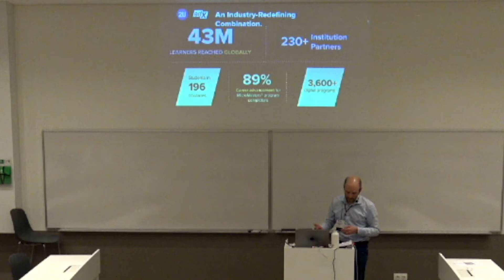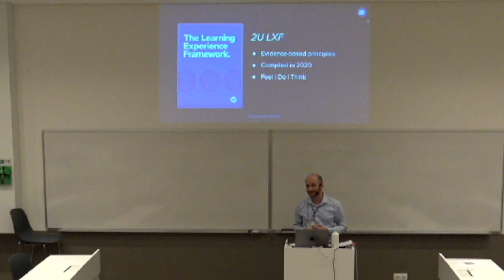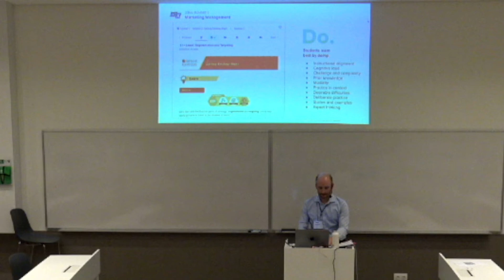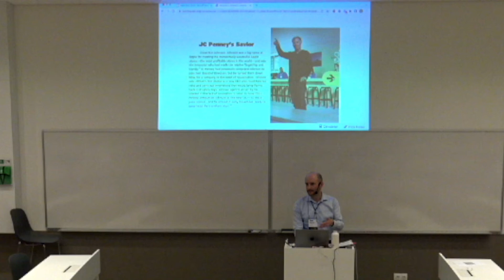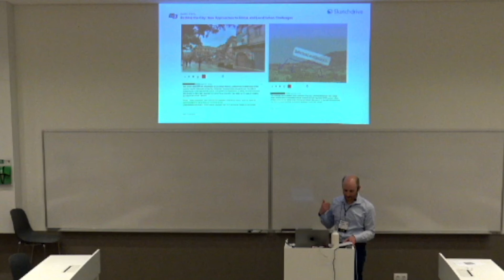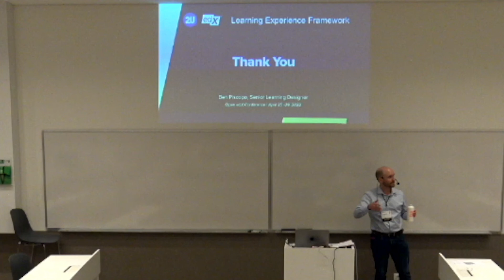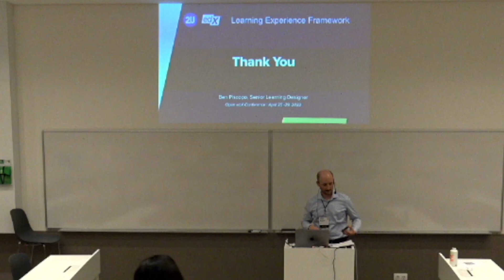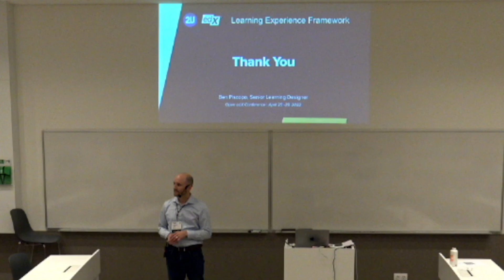2U's Learning Experience Framework (LXF) - Open edX Conference 2022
edX is now part of 2U. This also means that edX and 2U are merging insights and capabilities around how to design the best learning experiences possible across a wide range of courses and programs - from MOOCs to Degrees.

In this Open edX Conference 2022 session, Ben Piscopo, edX's Senior Learning Designer, will share highlights from 2U's Learning Experience Framework (LXF) and how it is being used to develop a new MOOC about How to Teach Online.

By following the "Feel, Do, and Think" approaches, educators will become acquainted with a powerful framework that promises to meet the needs of individual learners around the world.